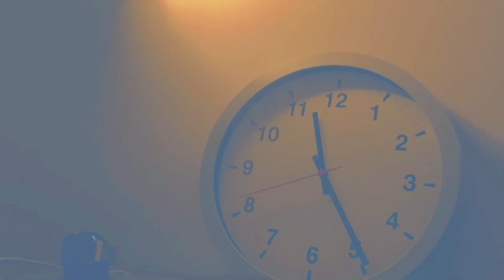KIDNAPPED:THE FILM || DANI || ABDUL AHAD || HUSNAIN RAJPOOT || RAJA AHSAN || ANAS || UZAIR || 2021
KIDNAPPED:THEFILM ❤
DIRECTED BY _ M.DANIYAL WASIF
PRODUCED BY _ ALISTUDIOZ
SOUNDS AND BGM BY _ IMTIAZ AHMED
VFX and EDITED BY _ M DANIYAL RAJA
POST PRODUCTION BY _ HUSNAIN RAJPOOT

NOW WAIT FOR IT'S SECOND CHAPTER !
inShAllah Arriving Soon ❤